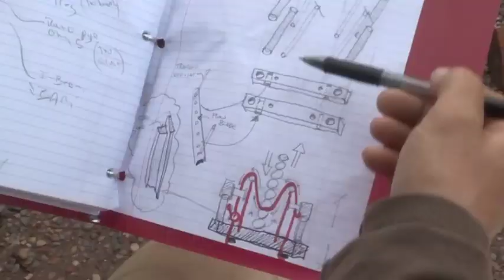Saving Places Promo 720